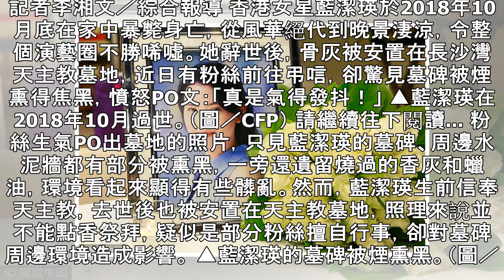藍潔瑛去世5個月「墓碑被燒到焦黑」！ 粉絲氣到發抖：能不能尊重？ | ETtoday星光雲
記者李湘文／綜合報導 香港女星藍潔瑛於2018年10月底在家中暴斃身亡，從風華絕代到晚景淒涼，令整個演藝圈不勝唏噓。她辭世後，骨灰被安置在長沙灣天主教墓地，近日有粉絲前往弔唁，卻驚見墓碑被煙熏得焦黑，憤怒PO文：「真是氣得發抖！」 ▲藍潔瑛在2018年10月過世。（圖／CFP） 請繼續往下閱讀... 粉絲生氣PO出墓地的照片，只見藍潔瑛的墓碑、周邊水泥牆都有部分被熏黑，一旁還遺留燒過的香灰和蠟油，環境看起來顯得有些髒亂。然而，藍潔瑛生前信奉天主教，去世後也被安置在天主教墓地，照理來說並不能點香祭拜，疑似是部分粉絲擅自行事，卻對墓碑周邊環境造成影響。 ▲藍潔瑛的墓碑被煙熏黑。（圖／翻攝自微博／烏...
藍潔瑛去世5個月「墓碑被燒到焦黑」！　粉絲氣到發抖：能不能尊重？